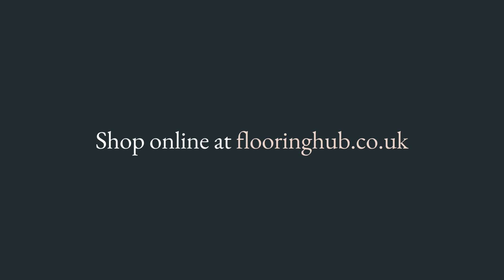Wester Luxury Vinyl Pale Oak 181mm x 4 20 3mm LVT Flooring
The built for purpose 0.3mm wear layer provides reinforced stability to our Wester LVT, making the veneer highly resistant to scratches and stains. This LVT flooring solution features a comfortable 4.2mm thickness design that withstands the demands of modern living; it also includes a 1mm foam backing beneath each board to provide padding and protection to the sub-floor. Each pack of our Wester natural LVT flooring contains enough board to cover 2.21m².